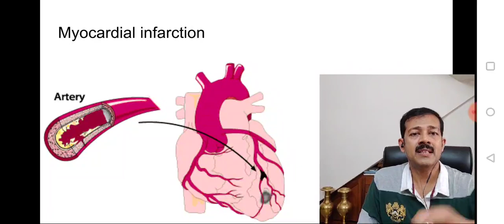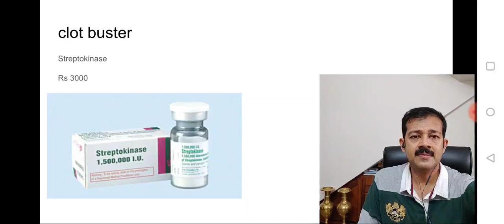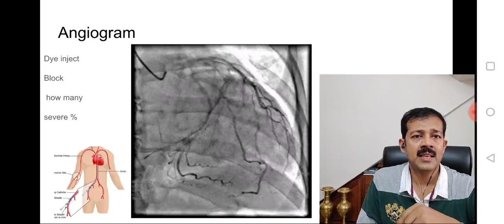Heart attack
Heart attack, angiogram, angioplasty, stent, bypass..